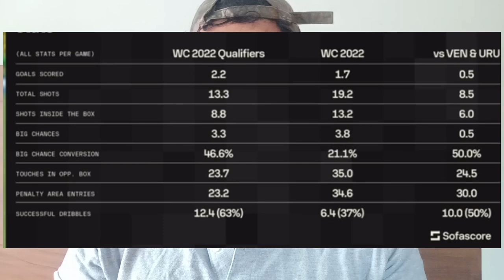എന്തുകൊണ്ട് ബ്രസീൽ നാഷണൽ ടീം STRUGGLE ചെയ്യുന്നു?